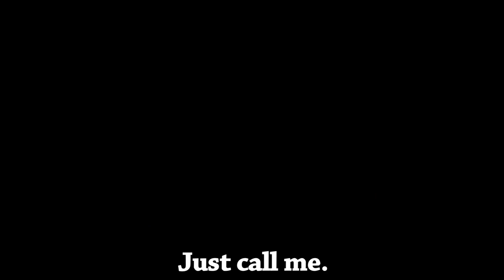LITERAL Hitman Absolution Trailer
Get the LITERAL Hitman Trailer on iTunes!!

Free slap bracelets with signed DRW posters!

Lyrics:

Rundown motel is not classy.
Guess he didn't make enough blood money.
That, or he spent it on a big nun party.

He's hurt bad.  Shoulda played on easy.
Nun bling jingling, getting pretty breezy.

You probably shouldn't wear a white shirt.
Even nuns go to shoe sales.
And get prison tats.

Tie your blood red tie
to match your blood red blood.  Yay, fashion.

Distorted guitar makes the nuns pull out some guns.
And a rocketlauncher.
47 wants to fit in with them. (hot)
But sexy bad guy music makes nuns take their clothes off.
And get tattoos.

He got some blood on his favorite coin.
Hydrogen peroxide will take it off.
Just like this music did for all of
the hitman's girlfriends,
who just found out about eachother.

Hot hot hot, even hotter.
Slow mo pistol smacking water.
Hopefully he doesn't kill the hot hitwom-
NO DONT KILL THEM!

Slow mo 3d pistol spinning
Don't kill the hot hit women
Slow 3d pistol spinning.
Please don't kill the hot women

He doesn't date coworkers.
So he shoots them in the chest.
That one's the hottest.
Denied!  Knee him in the eye.
Not a bad view if you gotta die.
But he's not distracted,
he just smacked it.
Hit her in the back of the head
and make the hot chick leader uglier.

Now her friend's the hottest one.
She can't be her friend now.
Now she can as long as she's not
used as a human shield OH no.
Slow mo.  Too slow.

Rest in peace, hot hit women.
That's right.  Think about what you've done.

Hitman Absolution.

Look out, hot hit women.
He's got some ammunition.
And soon you will be wishing
I was there to protect you.

Just call me.
Call me hot hit women.
Let's hang out sometime.
Let's get some coffee sometime.
When's good for you?
How bout November 20th?